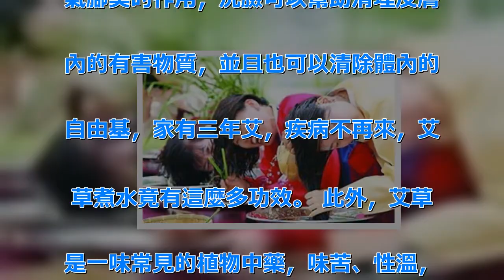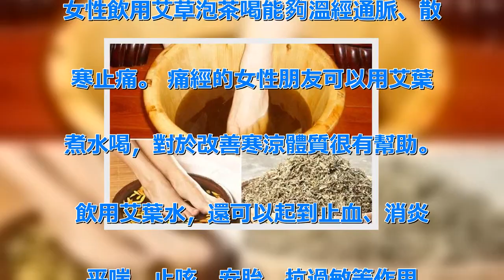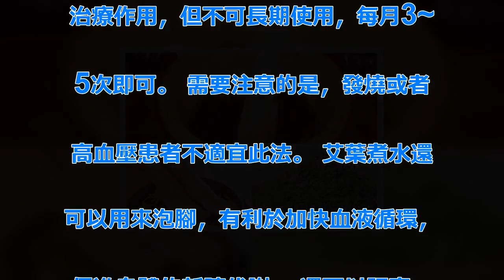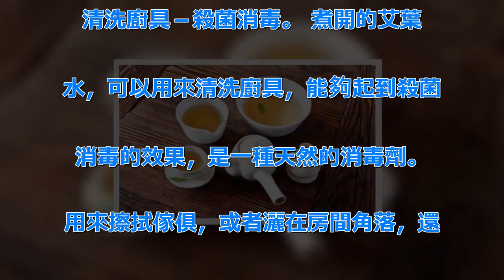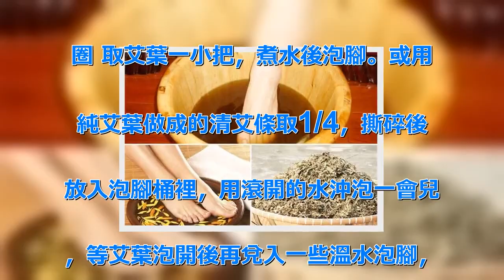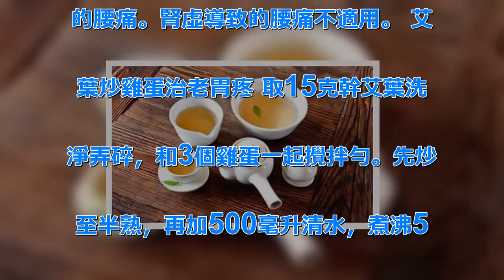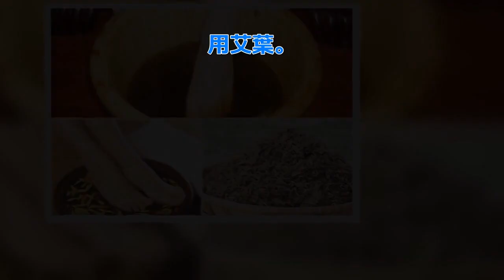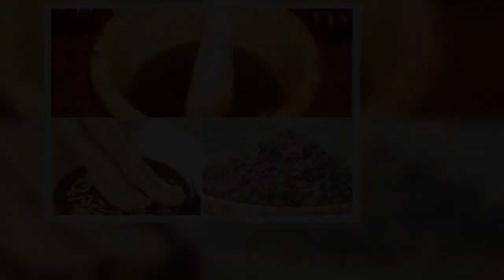用艾草來煮水，還有很多你想不到的功效 | Love分享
艾草又稱艾蒿，古語有「家有三年艾，. 郎中不用來」的說法。是野菜，也是一. 味中藥，南方經常食用，而北方一般藥. 用較多。更是女性婦科良藥哦。艾草不. 知道從什麼時候開始，就打入了們生活. 中間去。不管是在什麼地方，都會有關. 於艾草的使用蹤跡，每個地方對於艾草. 的叫法不一樣，每個地方對於艾草的使. 用方法也是不盡相同。 對於艾草，現. 在的 是發現了越來越多的做法了。 . 艾草煮水可以幫助治療多種疾病，能有. 效改善婦科病的症狀，並且具有溫經散. 寒的功效，可以起到止血的作用，艾草. 可以起到殺菌的作用，並且能增強機體. 的免疫功能，艾葉煮水泡腳具有治療腳. 氣腳臭的作用，洗臉可以幫助清理皮膚. 內的有害物質，並且也可以清除體內的. 自由基，家有三年艾，疾病不再來，艾. 草煮水竟有這麼多功效。 此外，艾草. 是一味常見的植物中藥，味苦、性溫，. 入脾、肝、腎。 能夠治療婦科疾病，. 對於溫經、散寒、止血有很好的療效。. 對老年的慢性支氣管炎、哮喘也有很好. 的治療作用。 艾草還有良好的殺菌、. 抗病毒功效，用艾草煮水喝能夠增強身. 體的抗病能力。 艾葉煮水有多種用途. ，中醫來一一介紹。 煮水飲用－增強. 抵抗力。 用新鮮的艾葉煮水直接飲用. ，可以增強對疾病的抵抗能力，同時還. 能夠溫氣血、祛濕散寒。 寒性體質的. 女性飲用艾草泡茶喝能夠溫經通脈、散. 寒止痛。 痛經的女性朋友可以用艾葉. 煮水喝，對於改善寒涼體質很有幫助。.  飲用艾葉水，還可以起到止血、消炎. 、平喘、止咳、安胎、抗過敏等作用。.  煮水洗頭－去屑止癢。 艾葉有抗菌. 、消炎的作用，煮水洗頭可以去頭油、. 止癢、去屑、防脫髮，而且不傷害發質. 及頭皮。 把乾枯的艾草加水煮開，用. 艾草水潤濕頭皮，然後用毛巾把頭髮包. 裹起來，讓艾草水在頭皮上保留10分. 鐘，然後用洗髮水或者溫水沖洗乾淨，. 「十指為梳」用手指反復將頭髮梳順。.  洗臉、泡腳－驅寒祛濕。 艾葉煮水. 洗臉，對於皮炎、濕疹可以起到一定的. 治療作用，但不可長期使用，每月3~. 5次即可。 需要注意的是，發燒或者. 高血壓患者不適宜此法。 艾葉煮水還. 可以用來泡腳，有利於加快血液循環，. 促進身體的新陳代謝。 還可以驅寒、. 祛虛火，治療由風寒引起的感冒。 泡. 腳時間以半小時左右為宜，其間可適當. 加些熱水，以防水溫下降，泡至微微出. 汗是最好的。 艾水洗澡－祛痱止癢。.  用艾葉煮水給小孩子洗澡，從一定的. 程度上可以促進小孩子的身體健康。還. 能夠治療濕疹、痱子、紅屁股等，對蚊. 蟲叮咬、止癢也很有幫助。 用30克. 艾草加水放進鍋裡煮15分鐘，等艾草. 水放溫後，直接用毛巾沾艾草水給寶寶. 擦拭痱子多的地方，然後把艾草水倒進. 盆子裡，調好水溫，給寶寶洗澡即可。.  清洗廚具－殺菌消毒。 煮開的艾葉. 水，可以用來清洗廚具，能夠起到殺菌. 消毒的效果，是一種天然的消毒劑。 . 用來擦拭傢俱，或者灑在房間角落，還. 可以起到祛除蚊蟲的效果。 艾葉的偏. 方 鹽炒艾葉緩解坐骨神經痛 取食用. 鹽（鹽可反復使用）1斤，炒熱後加艾. 葉1兩，用布包好敷於患處至鹽涼，一. 日一次，連用10~15天。 適用於. 因為風寒之邪導致的腰椎間盤突出症誘. 發的坐骨神經痛。 艾葉水泡腳去黑眼. 圈 取艾葉一小把，煮水後泡腳。或用. 純艾葉做成的清艾條取1/4，撕碎後. 放入泡腳桶裡，用滾開的水沖泡一會兒. ，等艾葉泡開後再兌入一些溫水泡腳，. 泡到全身微微出汗。 艾葉蟹殼止腰疼.  取艾葉1兩，炒黃的蟹殼1兩，把它. 們放入1斤白酒中。三日後，用泡好的. 酒塗抹腰部。一日2~3次，7~10. 天就有明顯效果，最好多堅持使用一段. 時間。 適用於寒濕性腰痛或外傷造成. 的腰痛。腎虛導致的腰痛不適用。 艾. 葉炒雞蛋治老胃疼 取15克幹艾葉洗. 淨弄碎，和3個雞蛋一起攪拌勻。先炒. 至半熟，再加500毫升清水，煮沸5. 分鐘即可。待湯稍涼喝下，一般30分. 鐘後疼痛可明顯減輕。4小時後再按此. 方法喝1次，胃痛症狀就消失了。 適. 用於寒性胃痛和某些細菌引發的胃痛。.  值得注意的是： 艾葉性溫，屬於濕. 熱體質、實熱或者陰虛火旺的禁用或慎. 用艾葉。 .